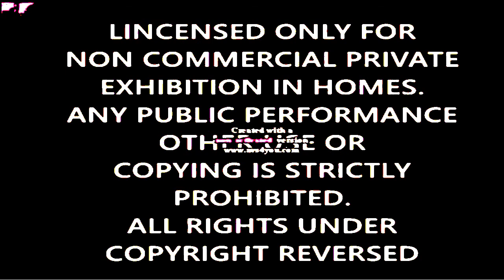Red Paramount Feature Presentation (Jason Ceelasler's Remake) in G-Major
Inspired by PiaNO! (a.k.a GLaDOS996, AlexTheSavior2).